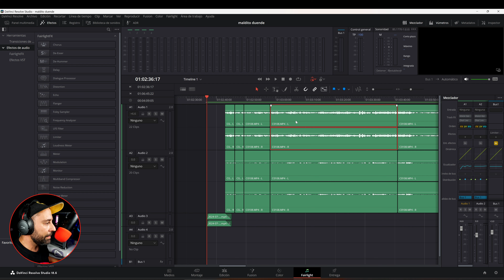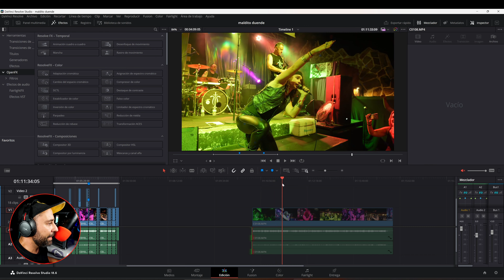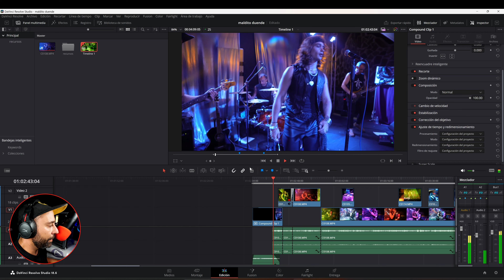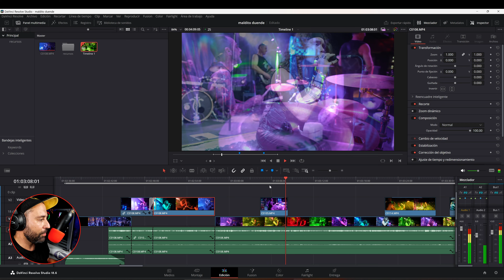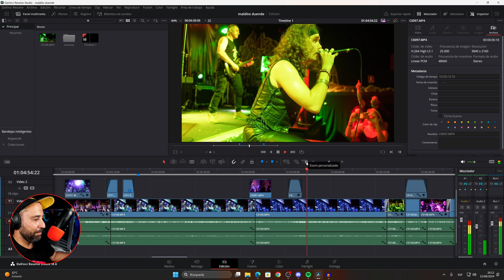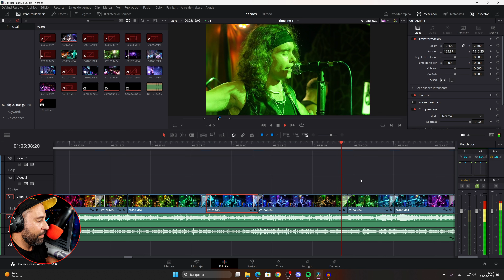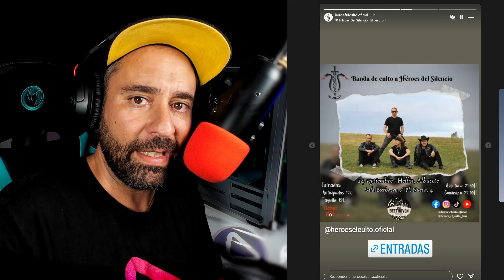Cómo GRABÉ UN CONCIERTO con BAJO PRESUPUESTO y RESULTADOS PROFESIONALES 📹📹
Mi biblioteca musical (3 meses de suscripción gratuita)

En este video, te cuento cómo grabé el concierto de "Héroes el Culto," una banda tributo a Héroes del Silencio que está arrasando en Madrid, todo con un presupuesto reducido y logrando resultados profesionales. Descubre las técnicas y el equipo que utilicé para capturar la energía y la esencia de este increíble grupo en vivo, demostrando que es posible producir contenido de alta calidad sin necesidad de una gran inversión. ¡No te lo pierdas!

Mi material:
Cámaras:
Osmo Action 3
Sony A 6400
Sony ZV E10

Objetivos:
Mi objetivo favorito
Mi segundo objetivo favorito

Luces de estudio:
Focos del el gato

Mis auriculares

Micrófonos:
Blue Yeti
Brazo de Blue Yeti

Mi portátil de edición:

Mi estación de energía ALLPOWERS S300